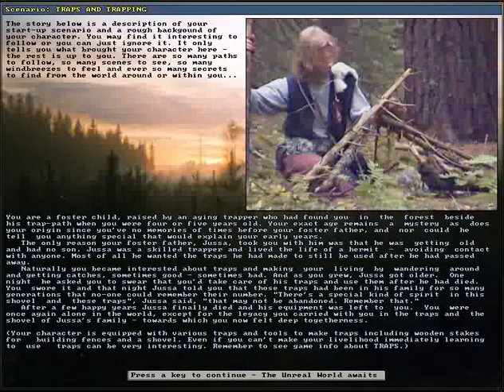Ep. 4 Unreal World Let's Play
More mouth issues, yay. -.-